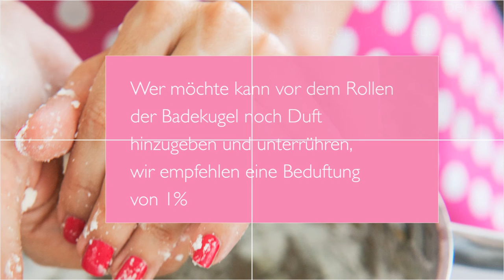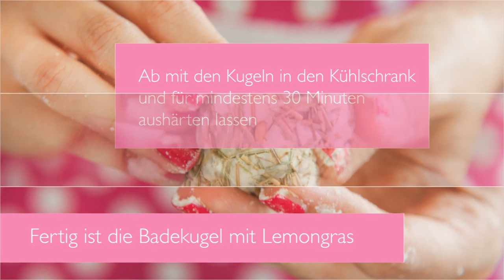Badekugeln Erstellung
Bildtutorial zur Beschreibung der Herstellung von Badekugeln.
Unsere Betty von der Cosmetic Kitchen zeigt dir Schritt für Schritt wie es geht. Erfahre wie du Maisstärke, Natriumcarbonat, Sheabutter, Kakoabutter und Zitronensäure miteinander vermengst.
Des Weiteren, wie du die Düfte hinzugibst.

Falls du noch weitere Rezepte erfahren möchtest schau doch einfach mal unter